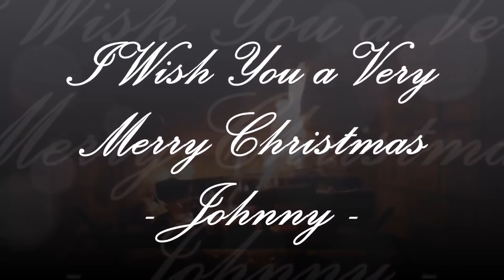Fireplace with Popular Christmas Classics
Enjoy the most popular Christmas Classics with Fireplace.